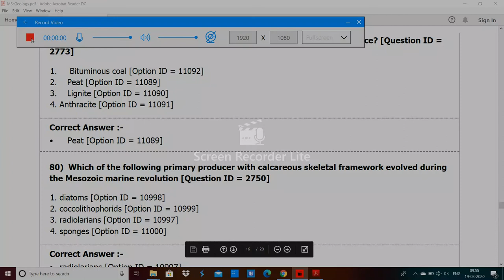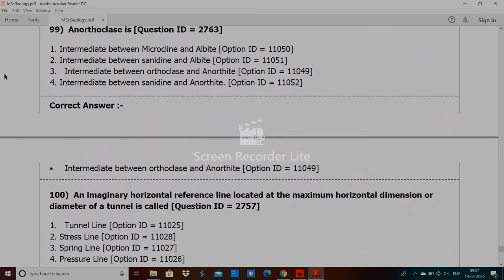DU MSc Geology entrance paper by hitesh kumar 3